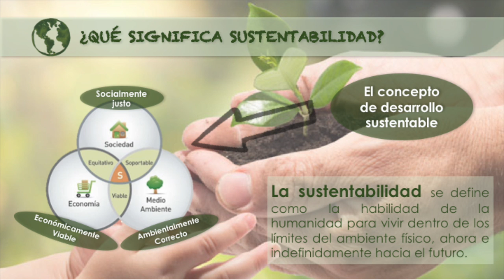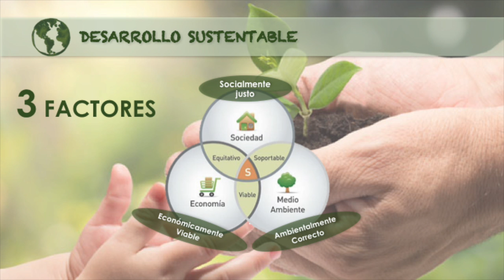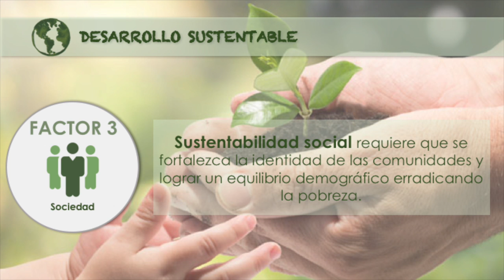¿Qué es la sustentabilidad?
Centro Virtual de Aprendizaje - José Antonio Torres Vázquez